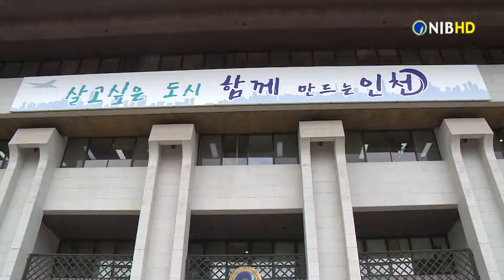[NIB 뉴스] 인천테크노파크, 9월9일까지 청년 월세 지원 사업 추가접수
인천테크노파크가 인천시와 함께 다음달 9일까지 ‘취·창업 재직 청년 월세 지원 사업’ 신청을 추가로 받습니다.

이 사업은 독립생활에 나선 청년 가구의 주거 안정을 돕는 것으로, 홀로 사는 청년 400명에게 매월 10만원의 월세를 8개월 간 지원합니다.

대상은 보증금 4천만 원, 월세 40만 원 이하 주택에 사는 기준 중위소득 150% 이하의 19~ 39세, 취·창업 재직 청년입니다.

신청은 인천시나 인천테크노파크 홈페이지에서 신청서를 내려 받아 작성한 뒤, 관련 서류와 함께 이메일 또는 우편으로 접수하면 됩니다.